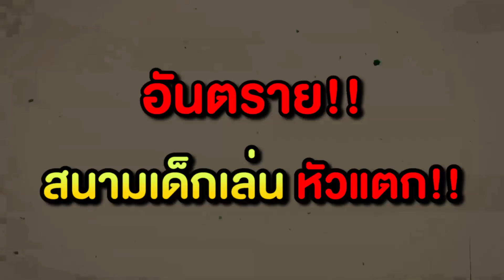อันตรายจากสนามเด็กเล่น1️⃣‼️ สไลเดอร์และคนแปลกหน้าสุดแสบ👨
เฟสบุ๊ค พี่วาฬ
เพจ ชอบคีบตุ๊กตา